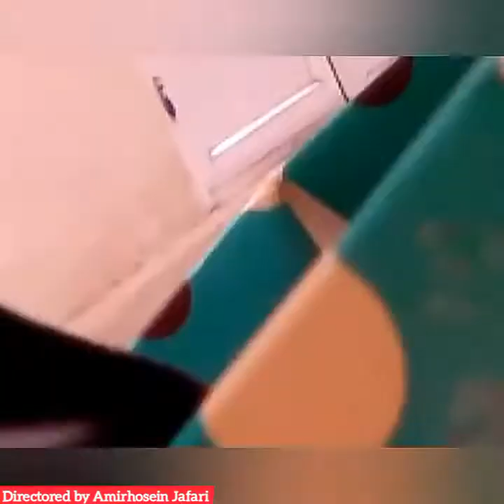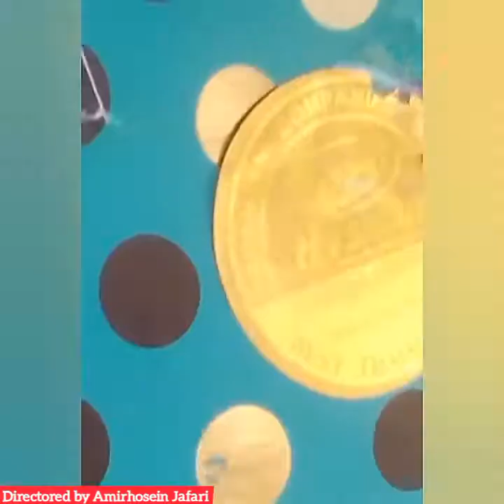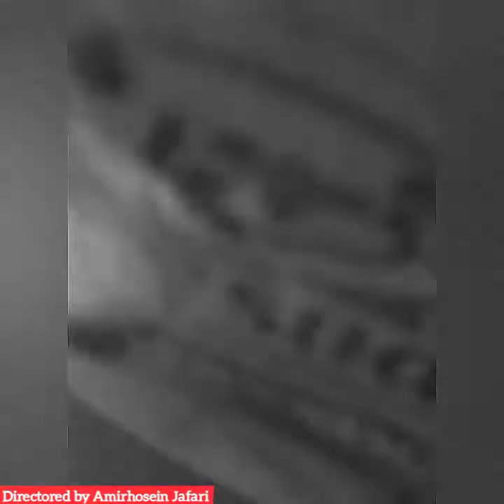The Batman : The Bat & the clown ( Joker's Wild ) - ( Fan Film ) - The Batman 2004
Story Movie :
The Joker plans to broadcast his hilarious gas all over Gotham City (albeit in a completely different way). Can Batman stop the Joker before the people of Gotham City get the gas?

Movie information:
Rating: 8.5 out of 10 (rated by users)
Directed by Amir Hossein Jafari
Duration: 5 to 6 minutes
Budget: $ 7
Year of production: 2020
Genre: Action and Adventure
Editing and special effects: Amir Hossein Jafari
Voice actors: Rino Romano (Batman / Bruce Wayne)
Kevin Michael Richardson (Joker)
Author: Duane Capizzi
Adapted from the first episode of The Batman 2004